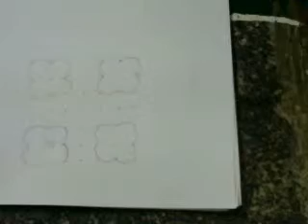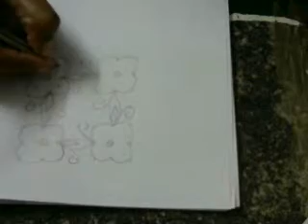Muggulu Video with 7 Rows and 7 Columns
The term rangoli word is from rang (colour) and aavalli (‘coloured creepers’ or ‘row of colours’) and is an expression of this heat cordial reception. Here many styles to trick out your grounds.Rangoli styles may be a fashionable form among Indian ladies. Rangoli ar painted on the bottom before of homes mistreatment coloured rice powder — typically supplemented by flower petals and different colourful materials. Rangoli ar usually painted throughout the tamil month of Maarkazhi (between December fifteenth and Jan 15th). Rangoli is one among the wealthy Indian arts. each Indian, particularly ladies ought to apprehend and the way to gift creatively the Rangoli style. ladies are schooled Rangoli from their childhood forwards by their oldsters. Rangoli stands for Row of colours.